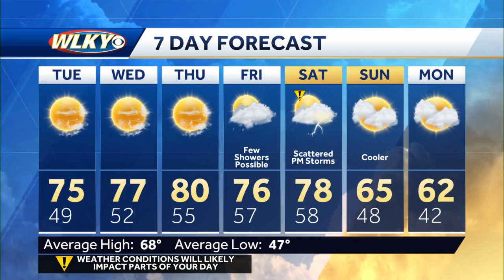Quiet and pleasant weather to continue...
Chief meteorologist Jay Cardosi talks about more beautiful weather headed our way.